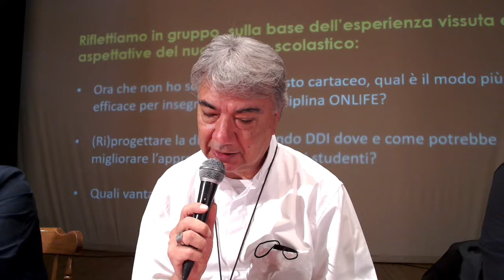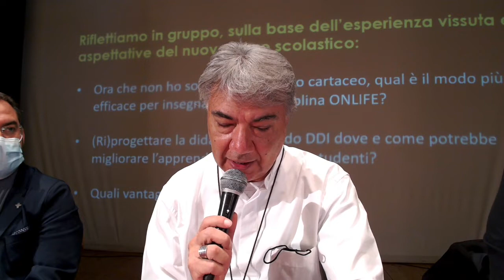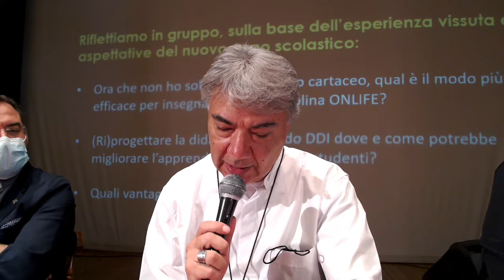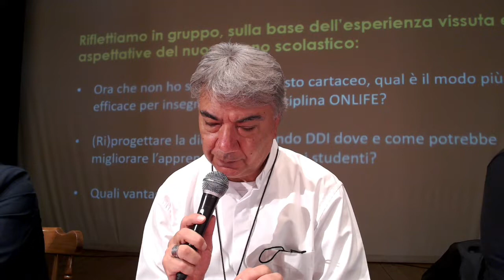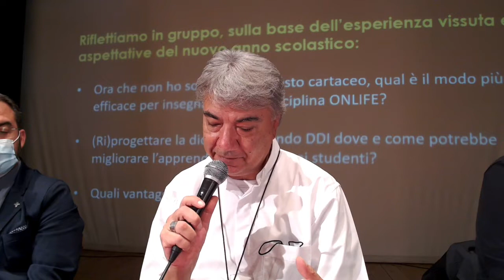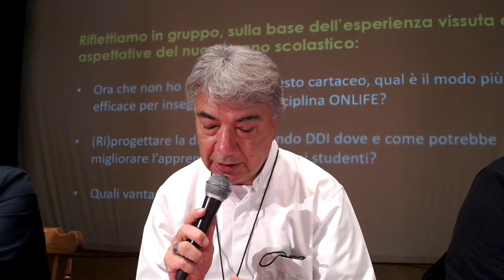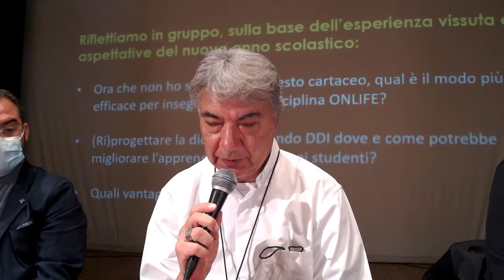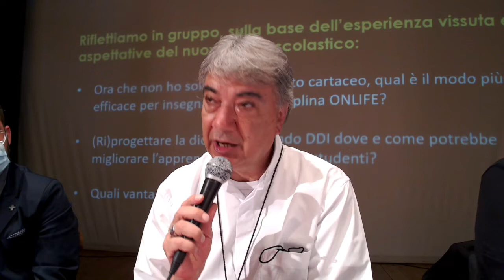Buonanotte Salesiana di S.E. Mons. Domenico Battaglia - vescovo di Napoli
CONVEGNO SCUOLA 2021 | 9 - 10 SETTEMBRE 2021 | Napoli Vomero
Nuove dimensioni e prospettive nella relazione educativa: aspetti antropologici ed esigenze educative nel mondo digitale, oggi.